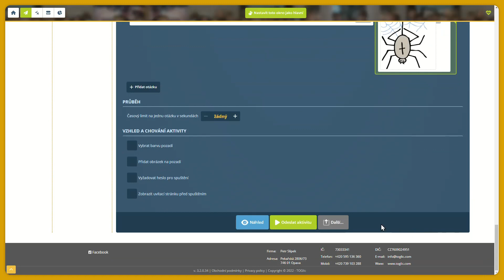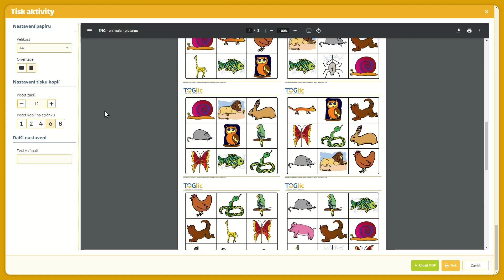TOGlic TIP DNE #2: Bingo - tisk kartiček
Věděli jste, že s TOGlic.cz si rychle připravíte tištěné kartičky pro hru BINGO? Vytvořte si vlastní sadu otázek a odpovědí nebo vyberte z nabídky už hotových uložených bing a tisk máte na dosah. A to nejlepší nakonec. Tisk je v TOGlicu zdarma.